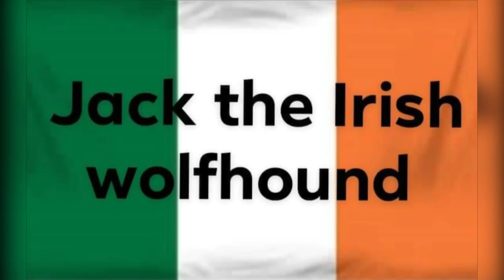the crew 3 motor Fest game trailer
Jack the Irish wolfhound and the crew 3 motor Fest trailer